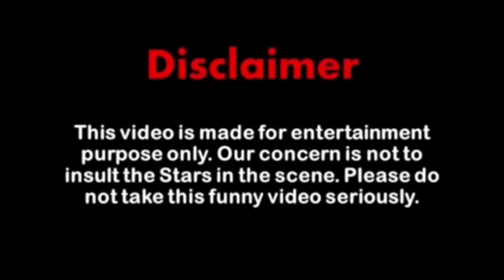Imlie ke kanjus nanad aur bhai ki kahani vir the robot boy cartoon